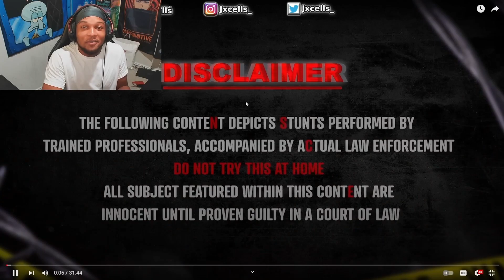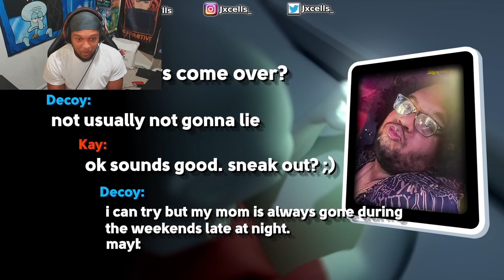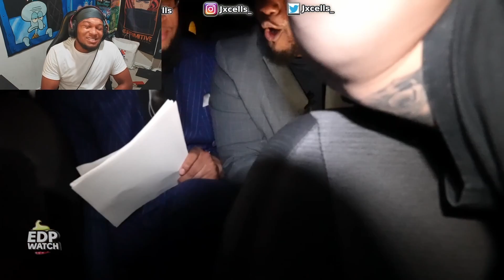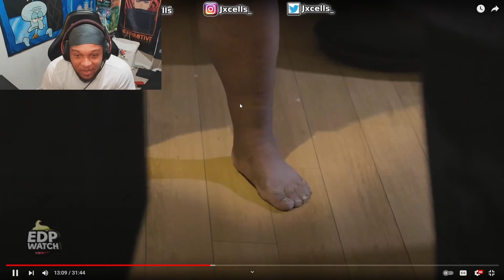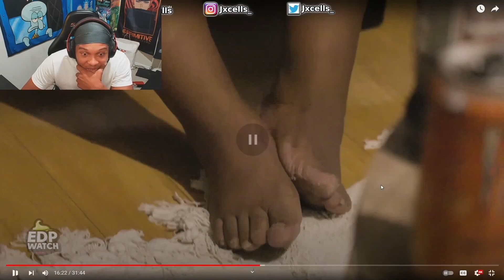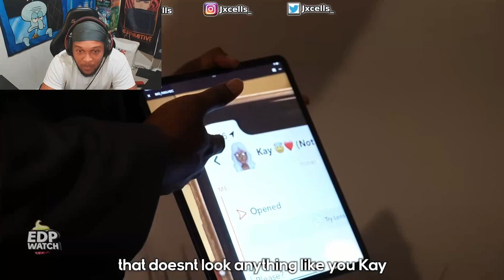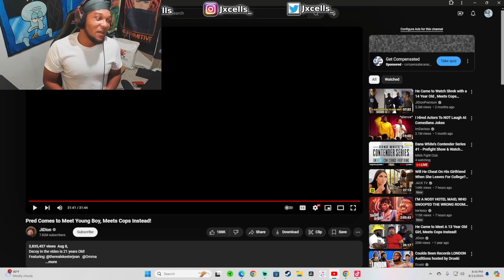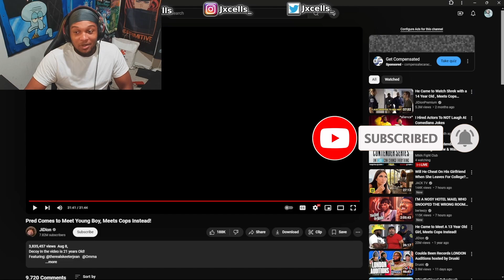The EDP Controversy You Didn't Hear About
"I LOVE YOU GUYS" - JXCells